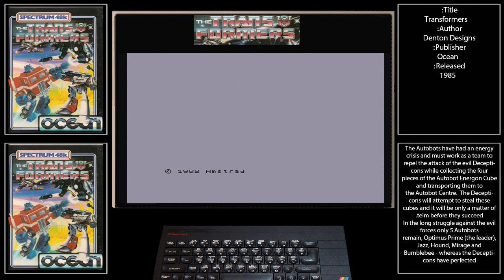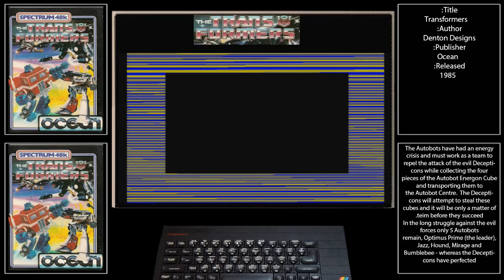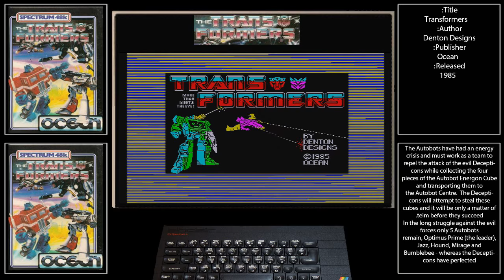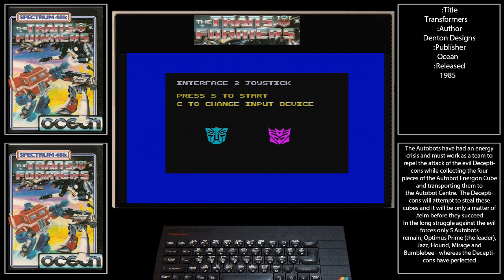zx transformers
ZX Spectrum 48k load up and quick game play of Transformers
Captured using a legato capture card and scart to hdmi upscaler